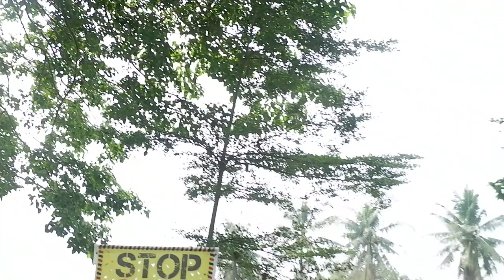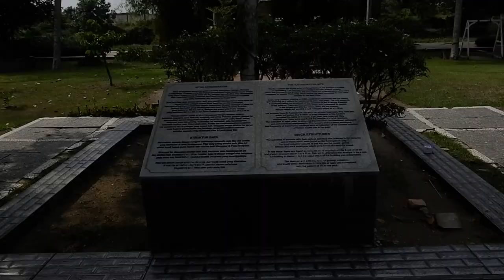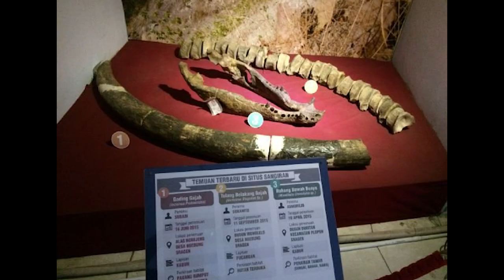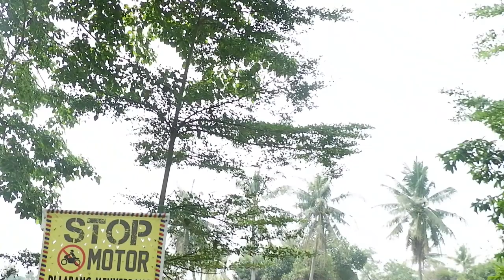JALAN RID I SEJARAH SITUS KARANG ANYAR MUSEUM TAMAN PURBAKALA PALEMBANG (ADA CANDI DI PALEMBANG).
JALAN RID I Pada konten jalan rid kali ini, saya berkesempatan mendatangi situs karang anyar, yang terletak di museum taman purbakala kota palembang, situs karang anyar sendiri, merupakan situs yang berupa taman yang membentuk sebuah pulau berbentuk bujur sangkar, dengan di kelilingi kanal, situs ini merupakan buatan manusia pada zaman kerajaan sriwijaya, karang anyar sendiri merupakan arti dari kata KARANG, yang di artikan sebagai PEKARANGAN, dan untuk ANYAR sendiri, dalam bahasa palembang atau melayu, yang berarti BARU, jadi arti dari KARANG ANYAR sendiri adalah ( PEKARANGAN BARU ).
Di dalam museum ini, terdapat banyak artefak dan juga beberapa situs, setiap museum yang ada di kota palembang ini, berbeda dan memiliki cirikhas masing-masing, penasaran dengan konten saya kali ini, ikuti terus video nya yah.